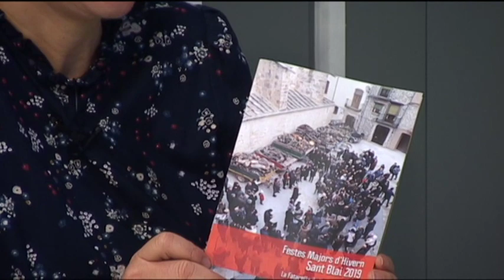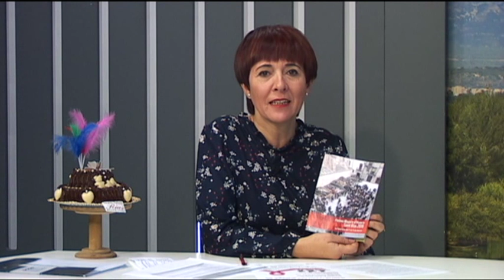Festa Major d'Hivern Fatarella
La Fatarella viurà aquest cap de setmana la Festa Major d'Hivern en honor a Sant Blai. L'alcalde Francesc Blacnh explica el programa d'actes que barreja els més tradicionals amb d'altres més innovadors